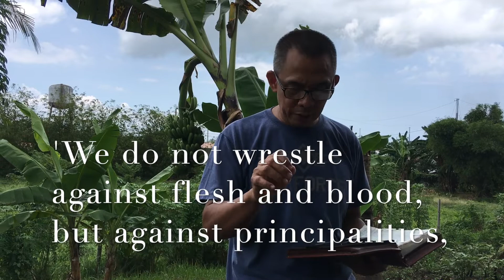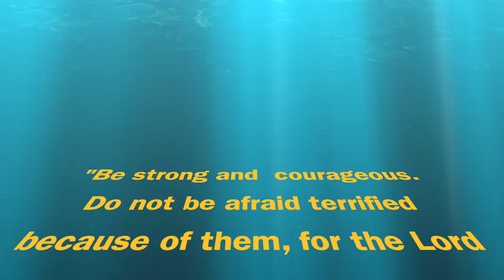The Strength Within by Pstr Nelson April 19, 2020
Pastor Nelson P. Praxidio Jr. shares an encouraging message to all fellow believers in the Philippines particularly in Pasig, Tanay, Antipolo, Taytay, Laguna and Tarlac, during this time of Enhanced Community Quarantine.  Keep safe and take care everyone!